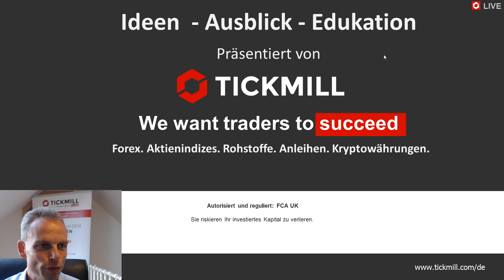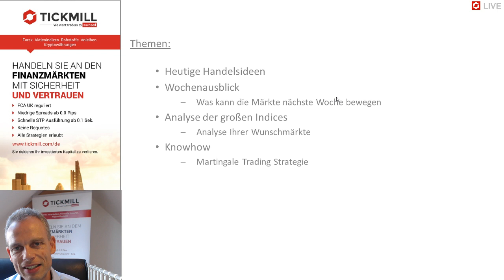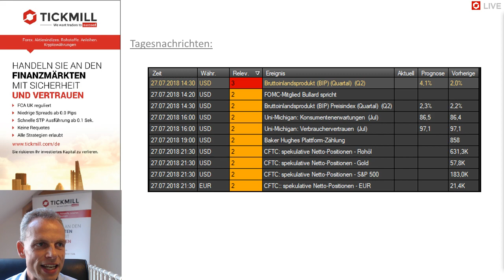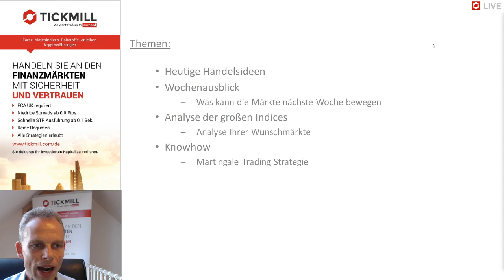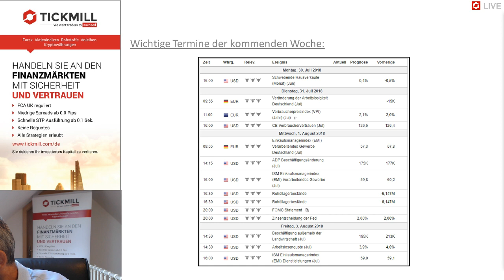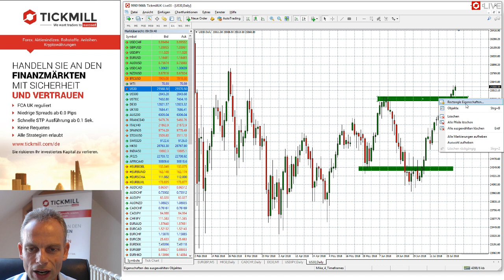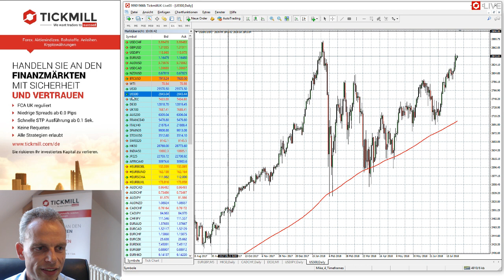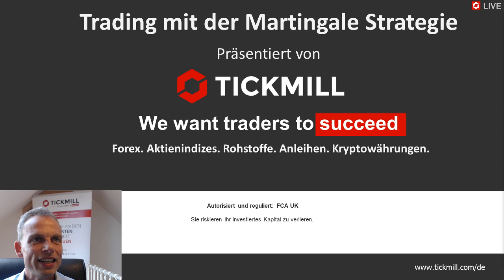Videobesprechung zu Tickmill's Handelsideen für den 27. Juli 2018 mit Mike Seidl